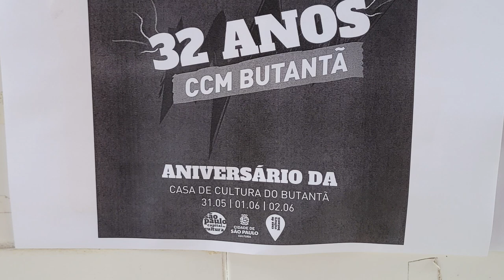Celebração do 32º Aniversário da Casa de Cultura do Butantã!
Junte-se a nós para comemorar mais um ano de história, arte e cultura na Casa de Cultura do Butantã! Neste vídeo, você vai conferir primeiro dia dos melhores momentos do 32º aniversário, com apresentações musicais, exposições de arte, performances teatrais e muito mais. A Casa de Cultura tem sido um ponto de encontro para artistas e a comunidade local, promovendo a diversidade cultural e a criatividade ao longo de mais de três décadas. Venha celebrar conosco e sinta a energia vibrante deste espaço incrível

Entrevistadores: Carlos Eduardo de Oliveira e Jaime Kobayashi.
Produção audiovisual: Carlos Eduardo de Oliveira e Nicollas Augusto
Organização e Coordenação: Edu Abad e Marcio Kobayashi .